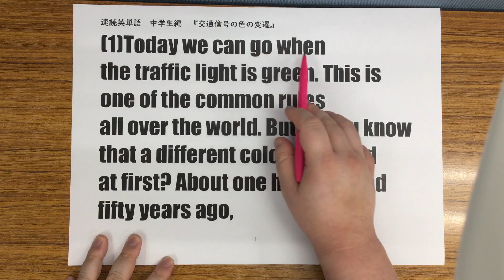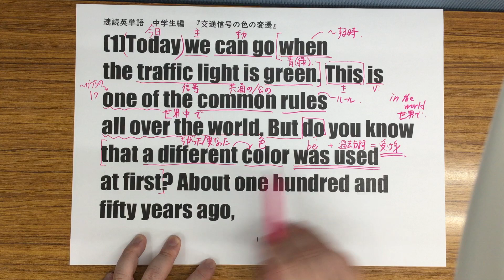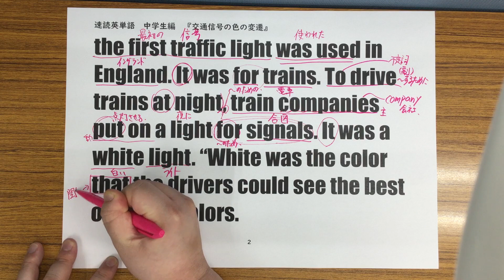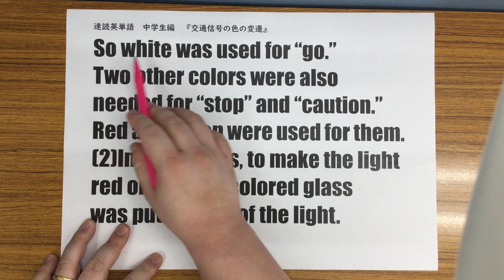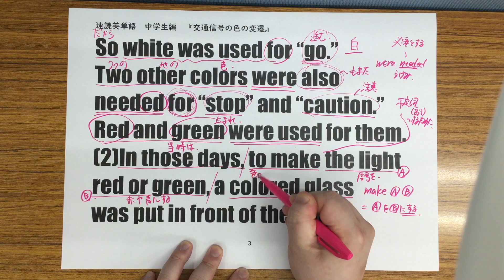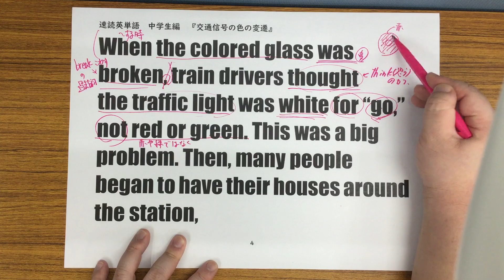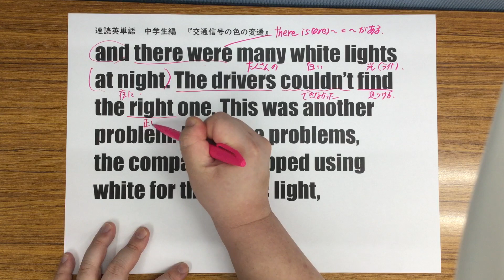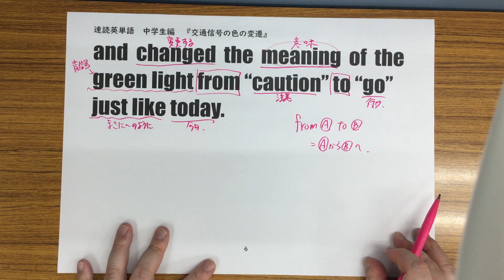【速読英単語 中学版】英文解説動画「交通信号の色の変遷」Dr.関塾篠崎4丁目校、西小岩校#速読英単語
【速読英単語　中学版】「交通信号の色の変遷」解説動画、Dr.関塾篠崎4丁目校、西小岩校

Z会さんから出版されております、
速読英単語　中学版
「交通信号の色の変遷」
の英文解説動画です。単語の暗記、英文の読み方、速読の仕方を中心に解説
していきますので、皆さんの英語学習にお役立て下さい。

【この動画の使用方法】
①掲示されている英文を、自分のノートに和訳する
②解説を聞き、知らなかった単語、分からなかった英文を理解する